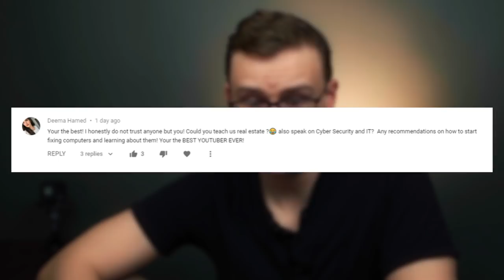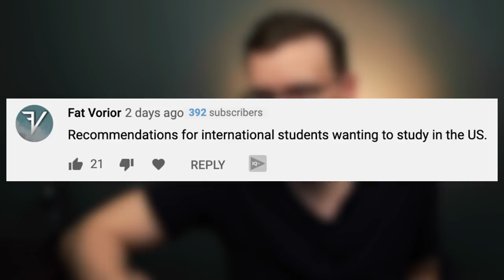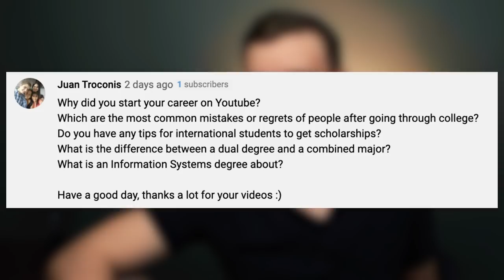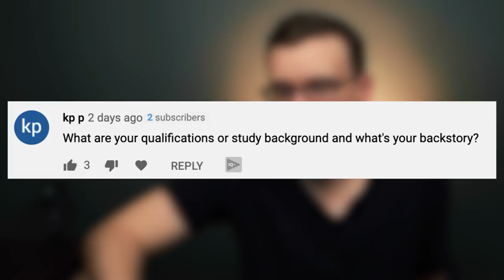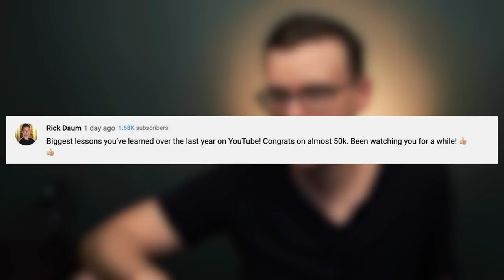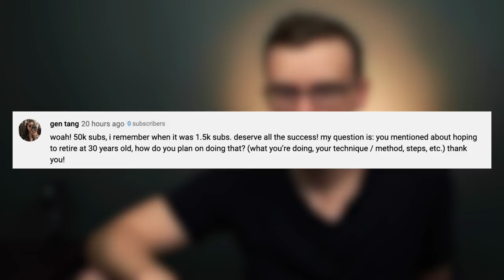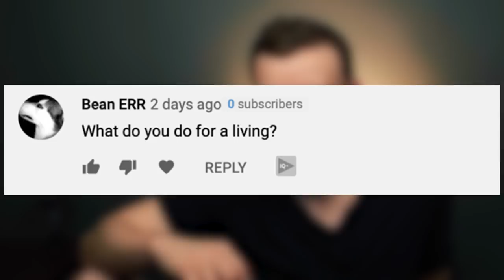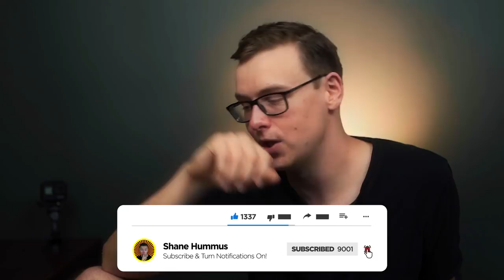What college degree would I pick..? (50k subscribers QnA)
50k subs celebration Comments and QnA, will answer questions like what college degree I would pick if I could go back in time...